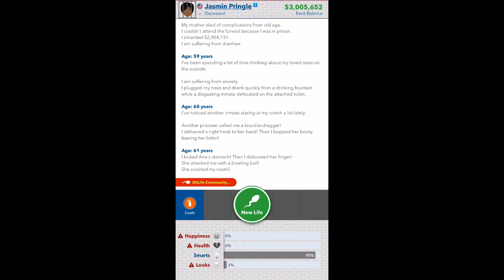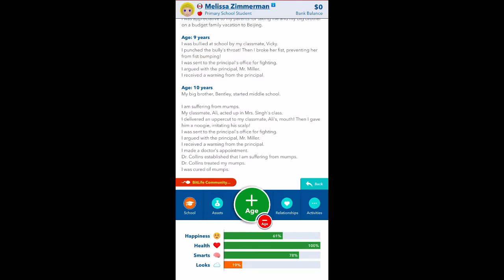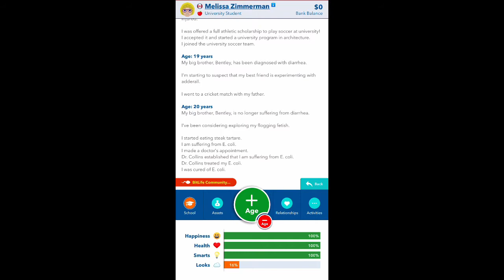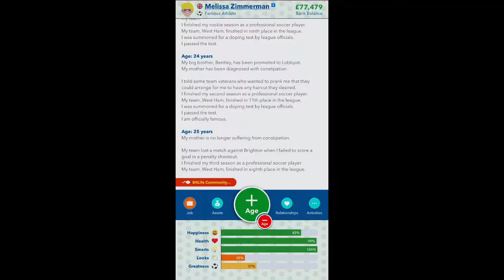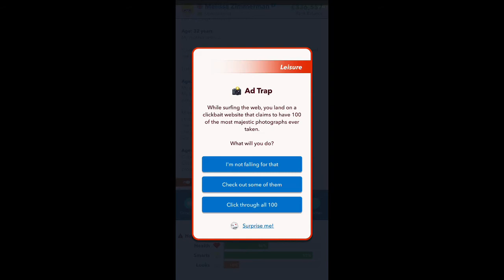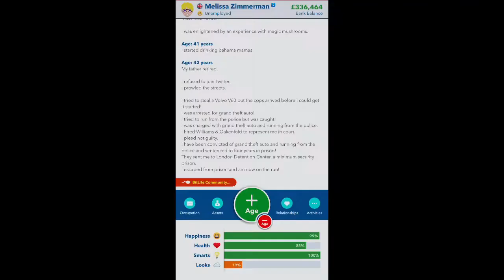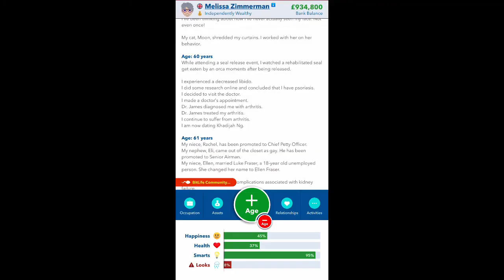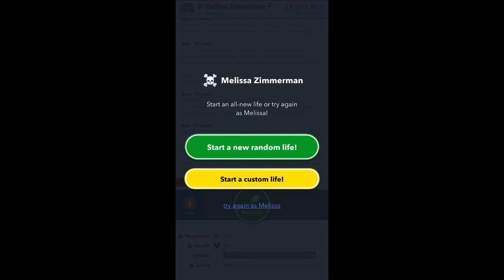So I randomly became a famous soccer player then lost it all...BitLife Gameplay 2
Intro Music

Outro Music